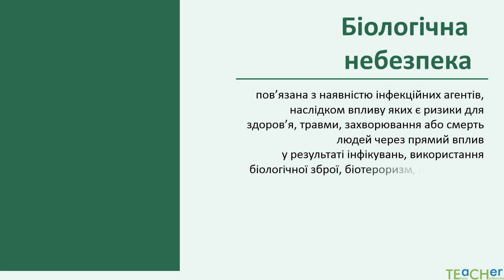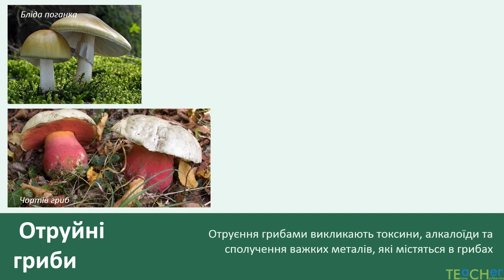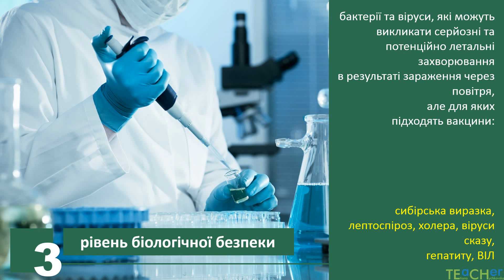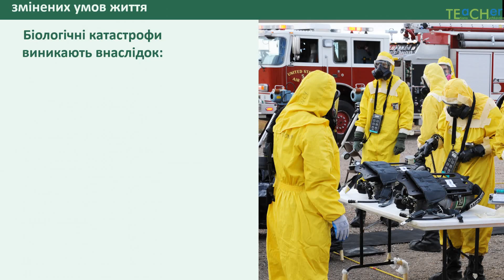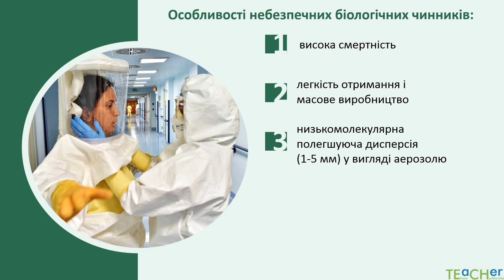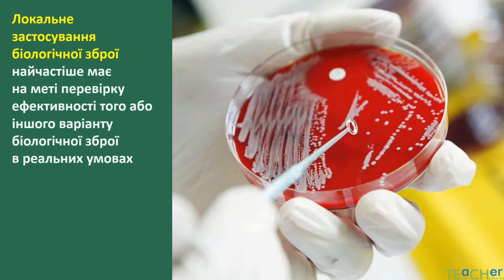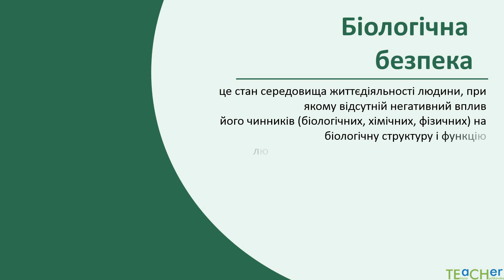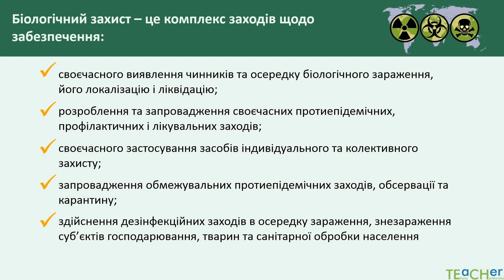Поняття про біологічну небезпеку, біологічний тероризм та біологічний захист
Навчальний відеоурок, біологія 11 клас
Таймкоди:
0:30 Поняття біологічної небезпеки
1:27 Отруйні рослини
1:55 Отруйні таарини
2:24 Отруйні гриби
2:44 Небезпечні одноклітинні
3:05 Небезпечні неклітинні форми
3:28 Рівні біологічної безпеки
5:27 Групи біологічних ризиків
6:56 Біологічний тероризм
8:41 Стратегії застосування біологічної зброї
12:30 Біологічна безпека
Посилання на презентацію: